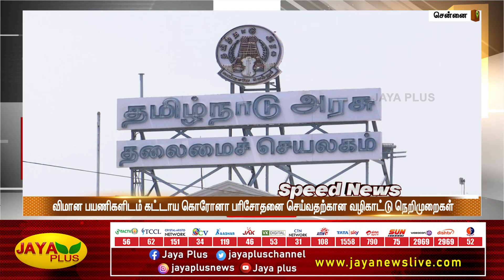விரைவுச் செய்திகள் | காலை 8 மணி | 22.12.2022 | Speed News | Jaya Plus